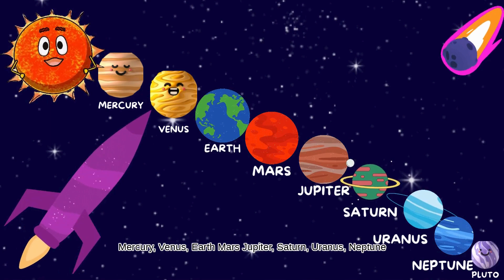PLANETS IN THE SOLAR SYSTEM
In this video kids could learn about solar system and its planets. This video is useful for kids to understand our planets.